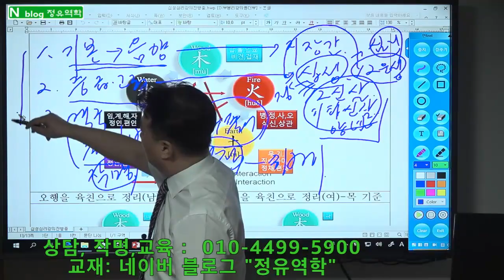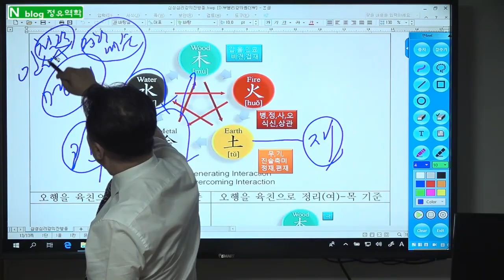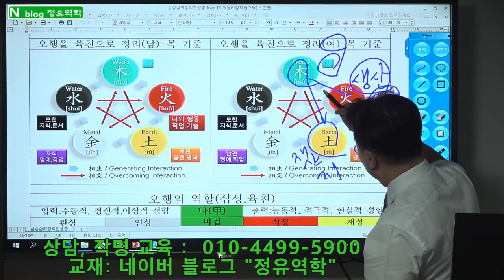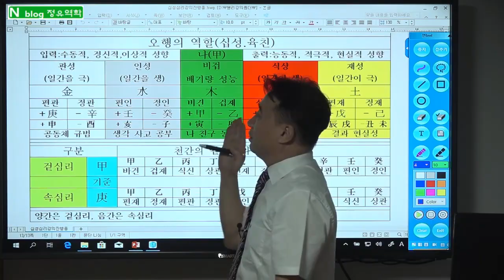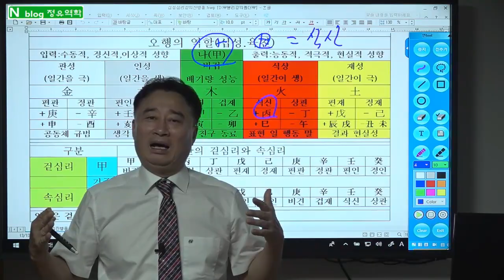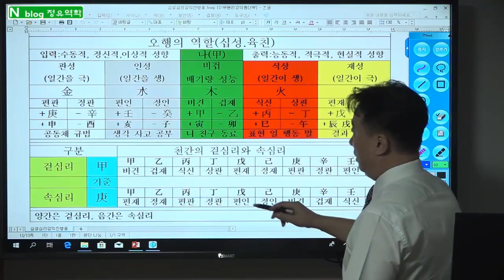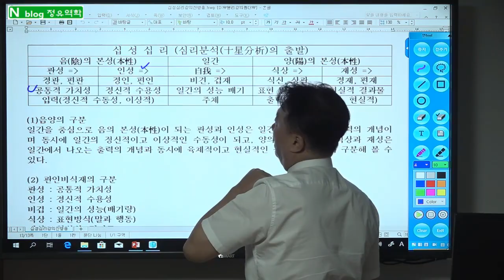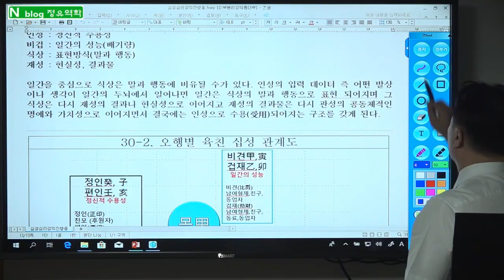십성론, 인간심리학, 십성-인간의 이해 : 정유역학강의 십성심리 1강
십성론, 인간심리학, 십성-인간의이해 : 정유역학강의 십성심리 1강
1.  일반사주           10만원,     (추가 1명당 5만원, 예시: 2인은 15만원,  3인은 20만원)
2.  궁합인연           15만원,     (추가 1명당 5만원, 예시: 상대가 2명이면 20만원)

3.  학생, 적성, 진학상담  10만원,    적성 대학 진학 상담 및 학생별 맞춤 공부 방법을  제시
4.  작    명,             30만원,   사주를 정확히 해석 풀이 하여 재물복, 명예, 왕따해결 등 사주에 맞는 이름

5.  택    일,             30만원,   발전가능 및 가족 조상관계 연결 조화가 되도록 택일
6.  상    속,             50만원,   사주와 연결하여 상속, 증여 관련 법적 내용과 상속에 유리한 입지가 될 수 있도록 상담

7.  선거출마,       100만원,    상대 출마자 사주를 아는 경우 더욱 정확하게 상담
8,  특별상담,         20만원,   - 명리철학 공부하는 학생만 가능 - 내사주의 원리 및 내사주로 공부하듯 설명 – 학문발전에 큰 도움이 됩니다

1. 상담방법 : 예약제- 문자로 예약 주시면 상담 일정 문자로 답변 드림.
2. 입금후 입금자 성함과 상담 예정자 사주와 상담내용 문자로 알려 주십시오.
3. 강의 상담, 공부시간 중에는 전화를 받지 못하니 예약은 문자로 부탁드립 니다.
1. 기초-지장간,                                           30만원
2. 십성심리,                                                30만원
3. 천간지지물상론 및 일간 희기론,         30만원
4. 12운성/12신살,                                      30만원
5. 풀이비법/100선/신살,                          30만원
6. 대세운법/인연법/학교진학/작명,       30만원
7. 격국론 주객론,                                       40만원